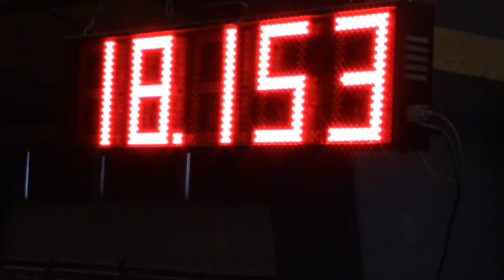5/14/2017 Codi Smith - & Elegant Pewter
Copper Spring Ranch